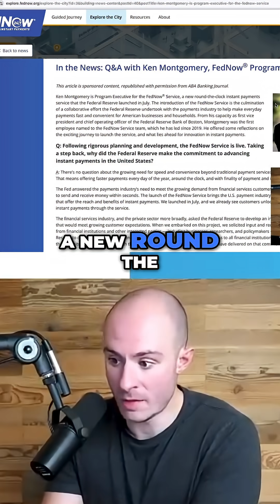Ripple + The Fed? You Won’t Believe This 👀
Since 2014, the Federal Reserve has considered Ripple for payment innovation. FedNow Service uses distributed ledger tech, machine learning, and cloud-first designs. Ripple's XRP Ledger enables this technological unlock.